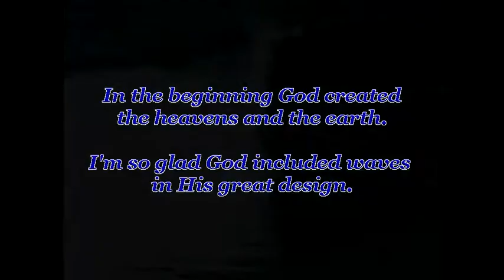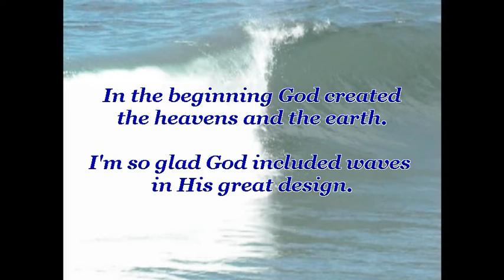Manhattan Beach Pier Surfing June 1, 2011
Surf was better than it looked.  Good surfing and body-boarding.